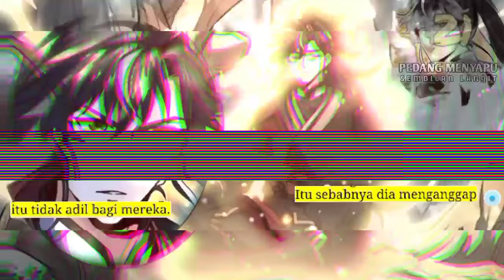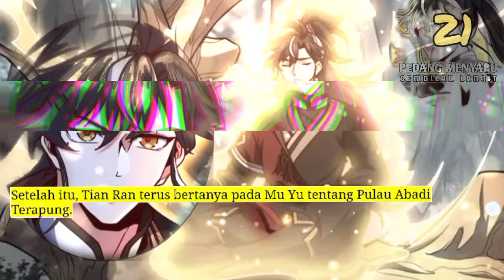Pedang Menyapu Sembilan Langit season 21